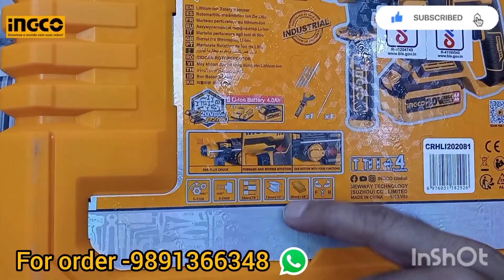INGCO CORDLESS ROTARY HAMMER CRHLI202081#22MM ROTARY HAMMER WITH 4AH BATTERY,CHARGER AND PLASTIC BOX